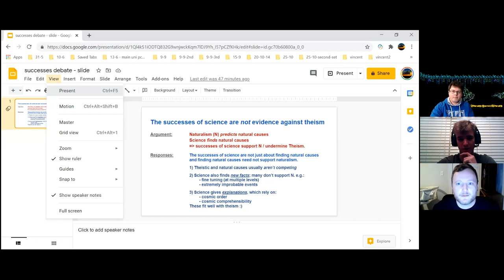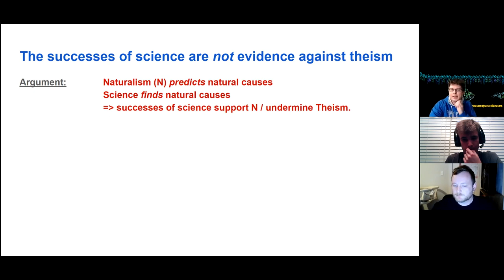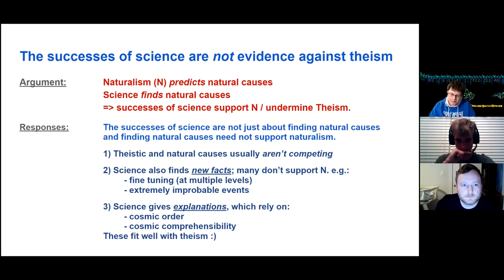Is Science Evidence Against Theism? | Dr. Zachary Ardern vs Ben Watkins